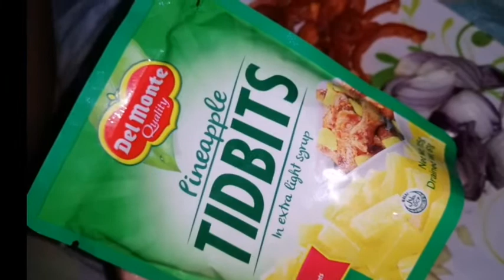PAANO MAGLUTO NG PININYAHANG MANOK | HOW TO COOK CHICKEN WITH PINEAPPLE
☑️Vlog Title:
 PAANO MAGLUTO NG PININYAHANG MANOK | HOW TO COOK CHICKEN WITH PINEAPPLE| Rosana Agravante

☑️Description
See You On The Video Mga Bebe.

☑️About My Page:
Helloo Mga Bebe Welcome To My Channel Ako Nga Pala Si Rosana Agravante Ang Bebe Ninyo Hehehehe Gumagawa Po Ako Ng Kalokohang Vlog , Katatawanan , Entertaining Video Vlogs , Memories Of My Family At Mga Moments Ko Mga Bebe Kung Gusto Nyo Po Ng Ganung Mga Video Mag Subscribe Kana Bebe Baka Ma Subscribe Pa Ng Iba heheh Charot Click Mo Narin Yung Bell icon Bebe, See You Sa Video Mga Bebe..
Follow Me On:

- LYKA:
rosana_agravante

- KUMU:
Rosana Agravante

- DISPLAY:
rosanaagravante

=//1000$ YoutubeRevenue Range(1000$)*(Views)/(1000$)